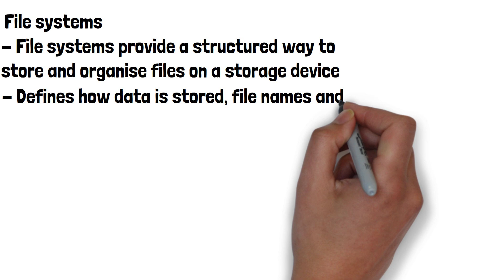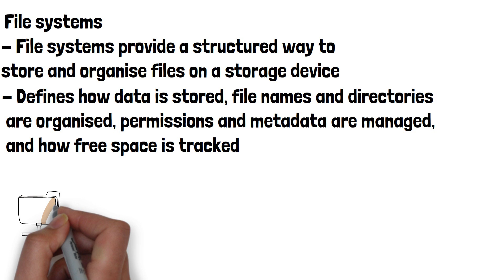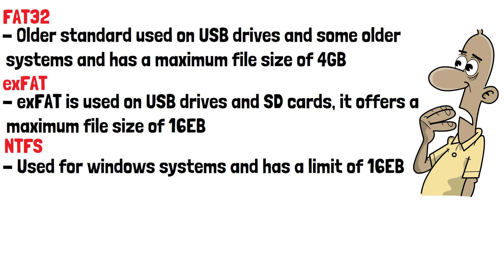What Is The Largest Possible File Size?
File sizes have increased dramatically over time. Compare the space a low res photo from an old digital camera takes up compared to a 4k one from today. Or the space needed to install the latest games on your console compared to a time when they ran straight from the disc. A hard drive which would have been a respectable size 20 years would be nearly useless today. With the size of content increasing constantly have you ever wondered what the largest possible file size is? That’s what we’re going to answer in this video.

To start with we need to understand a bit about file systems. File systems provide a structured way to store and organise files on a storage device. It defines how data is stored, file names and directories are organized, permissions and metadata are managed, and free space is tracked. Different file systems are used based on the needs of a device. Each file system type has a different maximum theoretical file size. I say theoretical because the size some of them offer is way beyond what today’s operating systems and hardware can handle, but in the very distant future it is possible for files to reach these sizes if needed. Lets look at the maximum file size for commonly used file systems. FAT32 is an older standard used on USB drives and some older systems and has a maximum file size of 4GB. exFAT is more modern version of FAT32 used on USB drives and SD cards, it offers a maximum file size of 16EB. For reference, 1000 terabytes is one Petabyte and 1000 Petabytes is an Exabyte. A truly incomprehensible file size but remember you’d be limited by your OS and hardware long before reaching this limit.  NTFS is used for windows systems and has a theoretical limit of 16EB too. Ext4 is the file system for Linux, it has a more reachable file size limit of 16TB. APFS is Apple file system used across their iOS and Mac lineup. It has a file size limit of 8EB.

Do you think we will see any of these file size limits reached in our lifetimes and what is the largest file size you’ve ever seen?